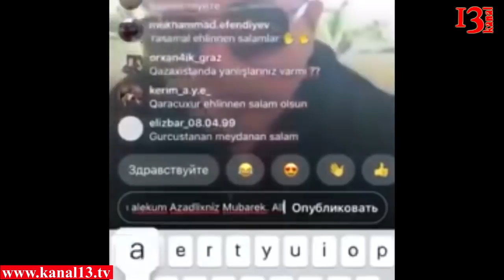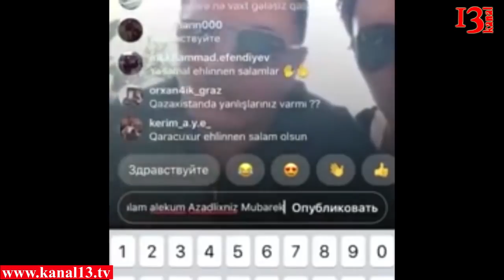Lotu Quli İstanbulda həbs olundu: O, Rövşən Lənkaranskini öldürməkdə ittiham olunur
İstanbul polisi “Lotu Quli” ləqəbi ilə tanınan azərbaycanlı qanuni oğru Nadir Səlifovu şübhəli şəxs qismində saxlayıb. Bu barədə Türkiyə mətbuatı məlumat yayıb. məlumatda deyilir ki, əməliyyatı İstanbul polisinin Mütəşəkkil Cinayətkarlıqla Mübarizə Şöbəsinin əməkdaşları həyata keçirib.Nadir Səlifov Rusiya mediasında yayılan bir xəbərdən sonra saxlanılıb. “Rambler.ru”da “Türkiyədəki oğru Rusiyadan xərac toplayır” başlıqlı yazı yayımlanmışdı. Nadir Səlifovun Rusiyadakı iş adamlarından xərac aldığı iddia edilirdi.İddiaya görə, Nadir Səlifov xüsusən Kalujsk bölgəsində topdan satışla məşğul olan iş adamlarından “haqq” alır. Hətta onun bu işi internet vasitəsilə həyata keçirdiyi bildirilir. Məlumatda qeyd olunur ki, Səlifov internet üzərindən konfrans vasitəsilə Rusiyadakı biznesmenlərlə əlaqə yaradır və pul toplayırmış.